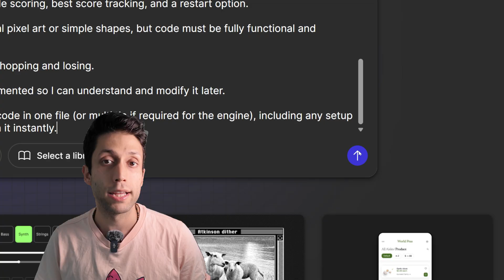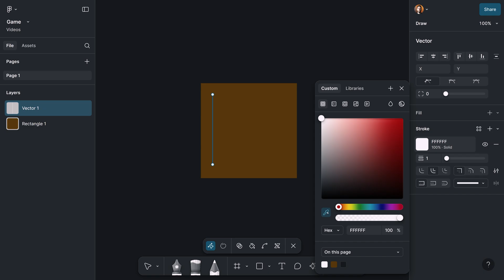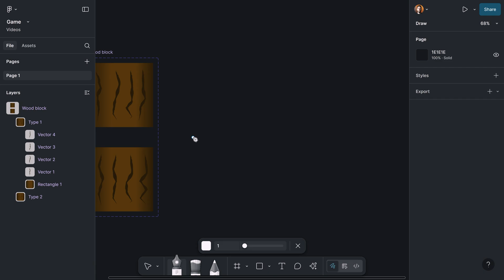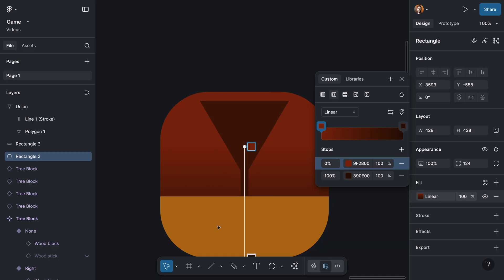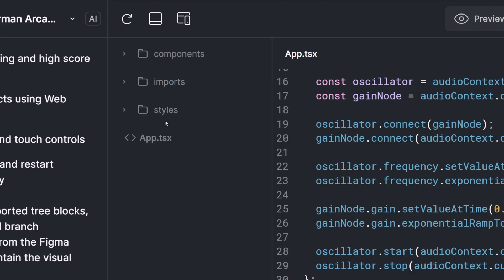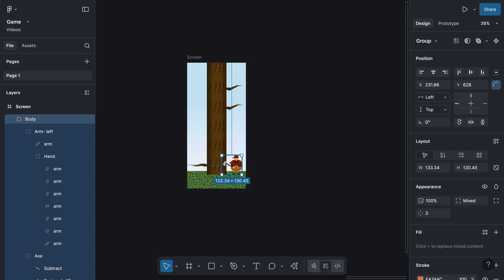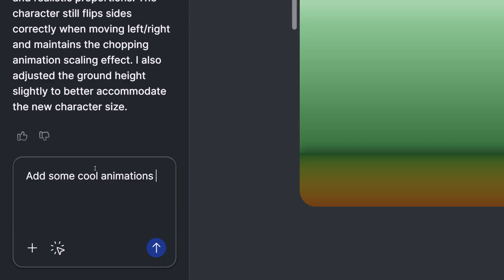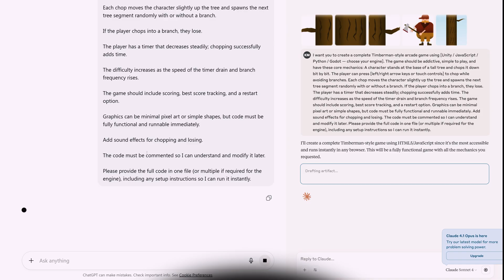I have made this game in Figma make, Chatgpt and Claude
Vibe coding is a very trendy topic these days. Using AI to code by simply asking AI to do the things we need. here in this video I use AI to recreate Timberman game, one of the old arcade games. I used Fimga design to make my game's assets. used Figma make to use those assets and make my game. and at the end I used Chatgpt and Claude to do same thing.

What do you think? share you thoughts with me. or your designs!

📌 Timestamps:
0:00 - Intro
0:41 - The game we will make - Timberman
1:19 - Design the game assets
5:04 - Figma Make
9:02 - Result in Figma Make
9:23 - Chatgpt and Claude
10:18 - Final Comparison